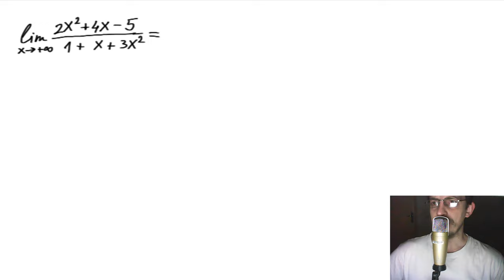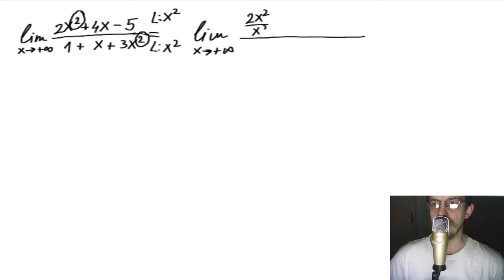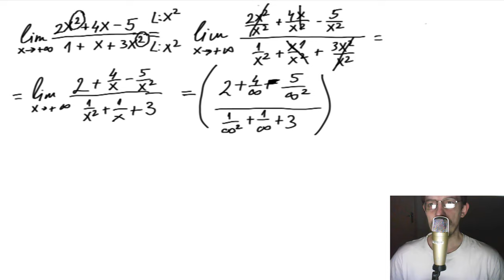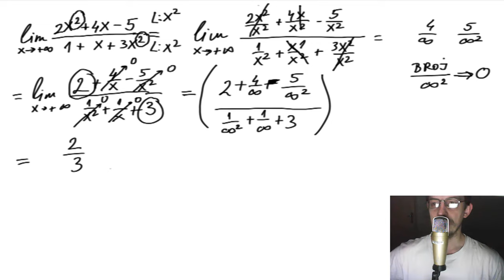Limesi | Limes funkcije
U ovoj lekciji rešavamo zadatak iz oblasti limesi (limes funkcije)